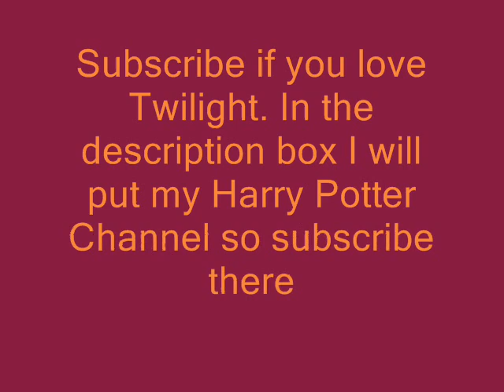Twilight and Harry Potter Posters Combined!!!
I don't have a Harry Potter channel right now but when I do I will put it up.